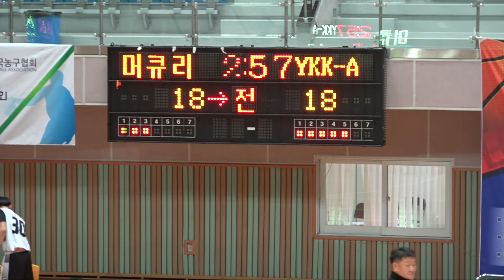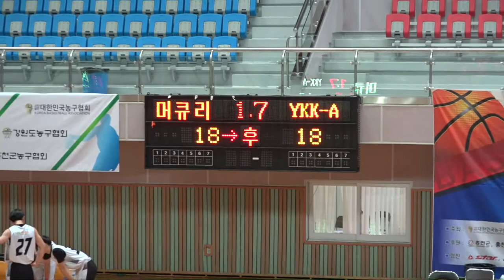[2018 전국 종별 생활체육농구대회] 머큐리 vs YKK-A 고등부 D조 (2018.1.12) 홍천종합체육관 1일차